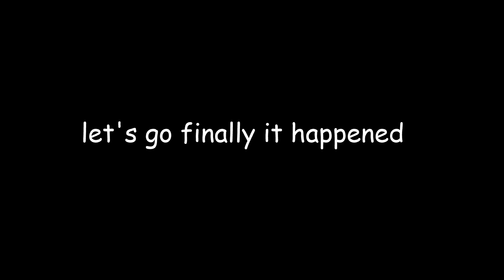Skeppy and Badboyhalo Meet in irl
skeppy met up with bbh
Not Minecraft, But Water Rises or Minecraft, But Lava Rises, or any other but challenge like that. This is a speedrun / speedrunner of Minecraft against a killer / assasin but skeppy and badboyhalo’s friendship